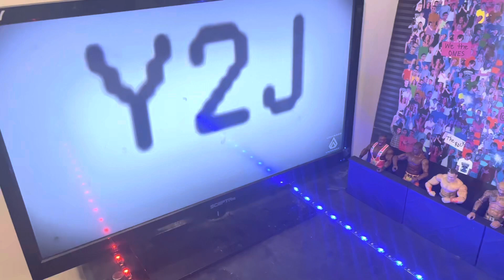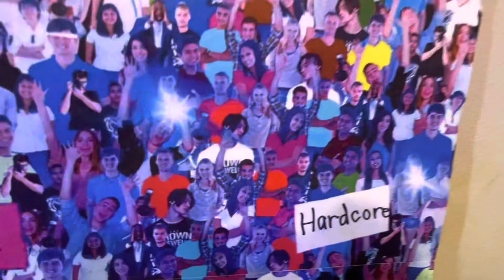Chris Jericho vs Jeff hardy MEW Hardcore championship match!